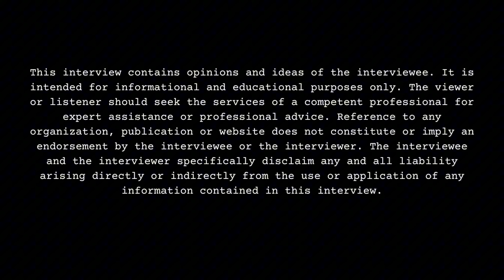DracBaby On Why He Will Not Pay For A BBL Despite Requests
Part 17

Memphis, TN born-raised/Nashville, TN residing recording artist, DracBaby, sits down with DJ Smallz and reflects on his romantic past, present, future. This interview was filmed on 10/25/24.

Will you or have you paid for a Brazilian Butt Lift?